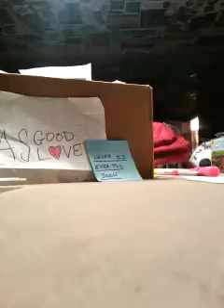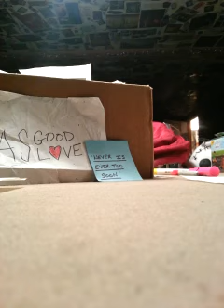AsGoodAsLove- 'Never Is Ever Too Soon'(demo)